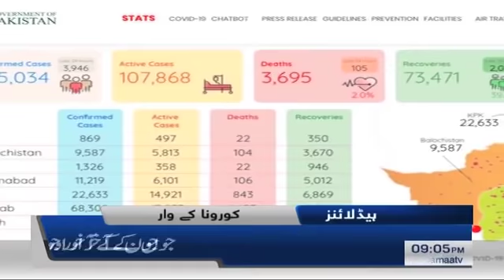Samaa Headlines 9pm | Fayaz Chohan ka Fawad Chaudhry say mustafi hone ka mutalba | SAMAA TV